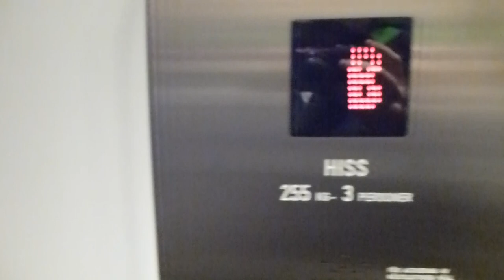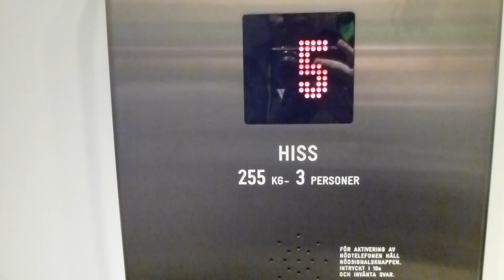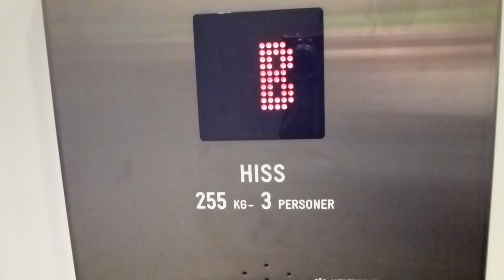Magnusson elevators, Uppsala Hiss Mod @ Torkel Knutssongatan